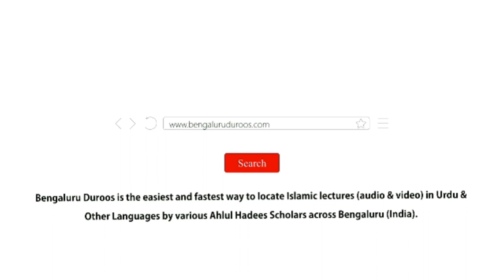Khoobsurat Nazm - Mera Jeena Mera Marna... | Ameenuddin Bin Nooruddin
Event: ISLAAMI TARZ-E ZINDAGI

A half day conference held on 26th January 2021 @ Markazi Masjid-e Ahle Hadees, Hosur, TN

Nazm Topic: Mera Jeena Mera Marna...

٠٠٠٠٠٠٠٠٠٠٠٠٠٠٠٠٠٠٠٠٠٠٠٠٠٠٠٠٠٠٠٠٠٠٠٠٠٠٠٠